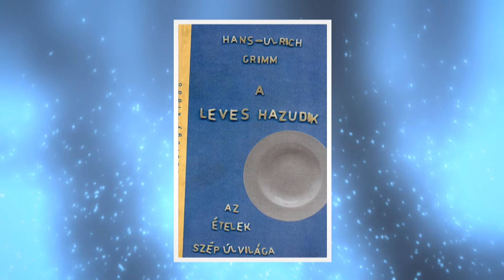Életmódtanácsok - Az ízek legfontosabb funkciója - 2020.11.08. - hatoscsatorna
Műsorvezető: Bokor Katalin, természetgyógyász, fitoterapeuta